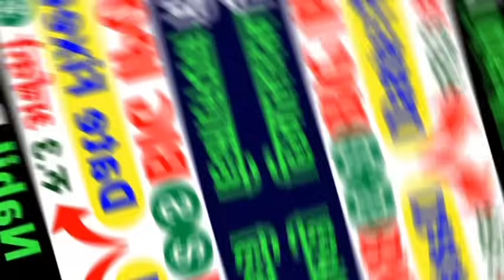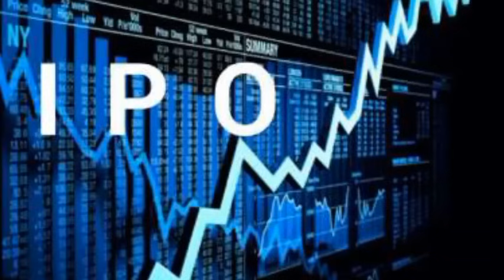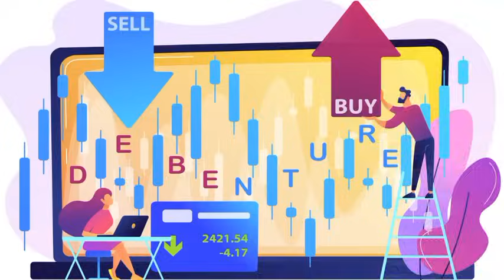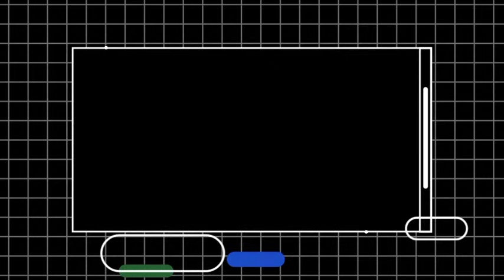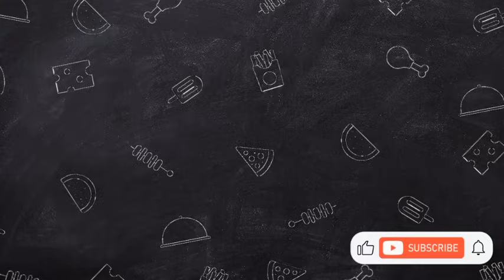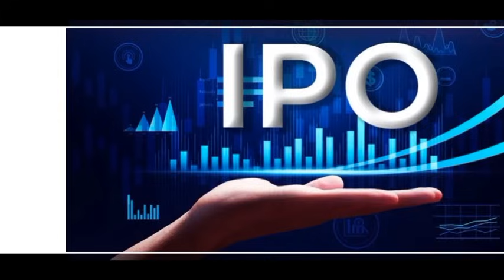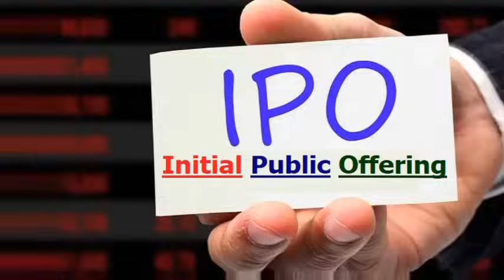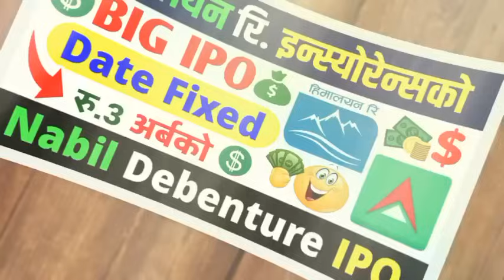Himalayan Reinsurance IPO | Nabil Debenture IPO | Upcoming IPO in Nepal | IPO News Latest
himalayan reinsurance ipo
nabil debenture ipo
ipo news latest
nr official
upcoming ipo in nepal
himalayan reinsurance ipo update
himalayan reinsurance ipo result
himalayan reinsurance company limited
himalayan ipo
ipo results
himalayan reinsurance company ipo
new ipo